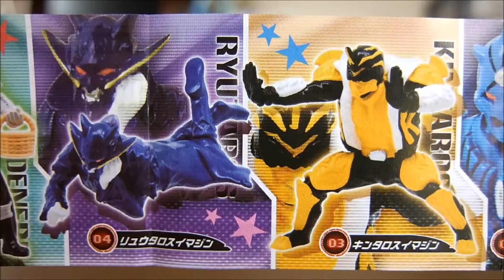仮面ライダー電王 がんばれ！イマジンズ Kamen Rider Den-o Imagin japanese capsule toy 【ガチャ】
キンタロスイマジン
Kintaros